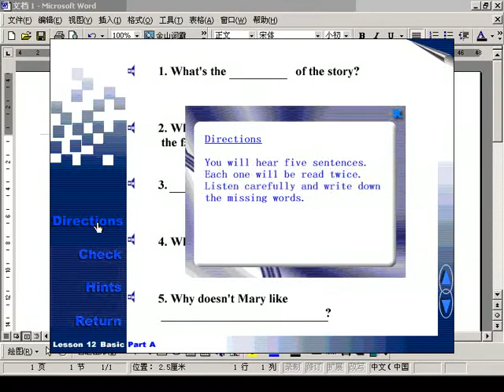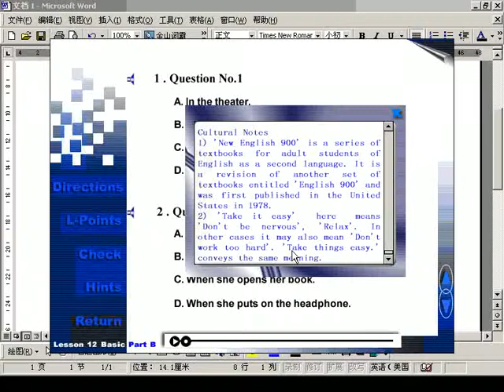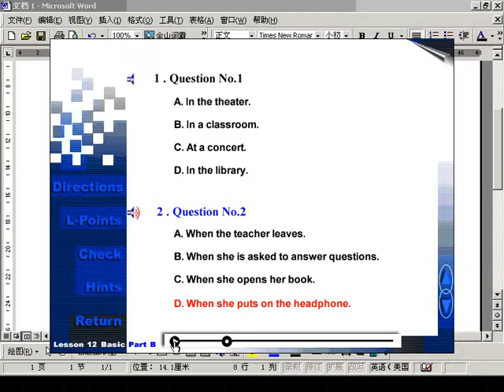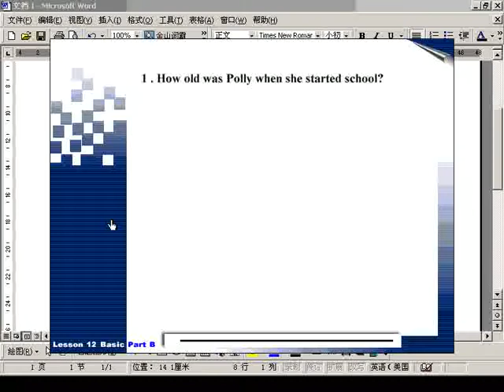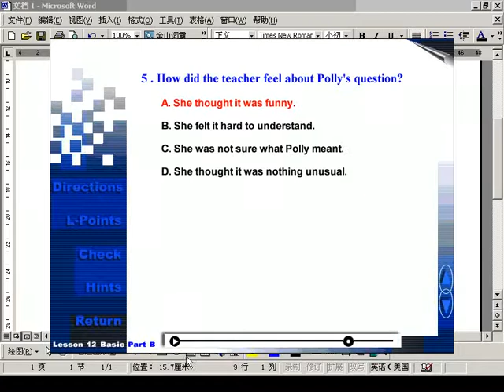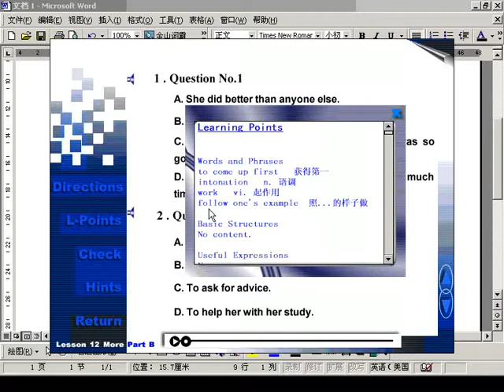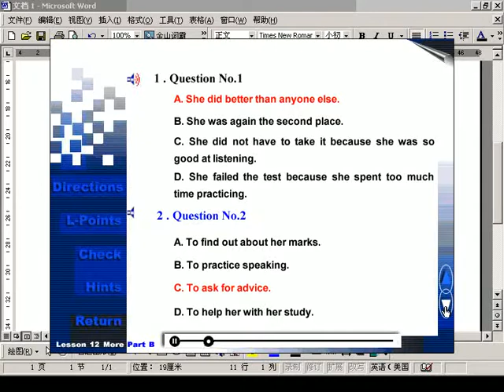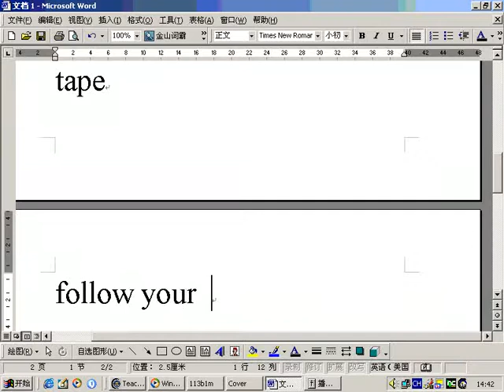第71讲哈工大大学英语第二册共92讲 教材下载地址见说明